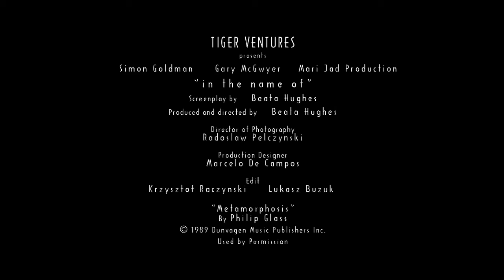in the name of